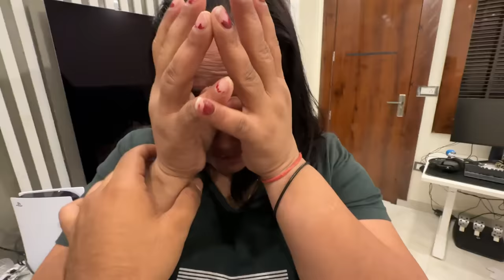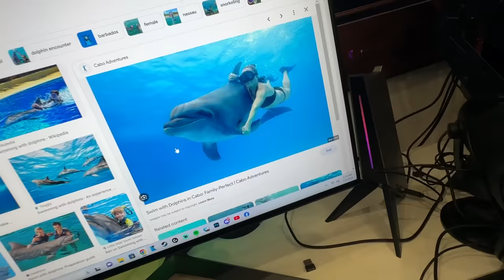dubai jane ke lie ro raha